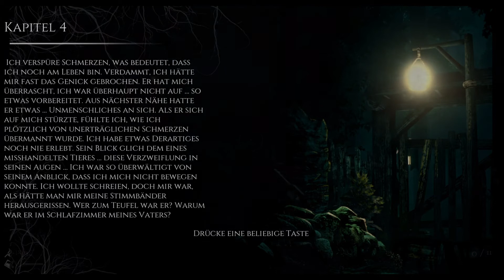Revolverheld I The Beast Inside #012